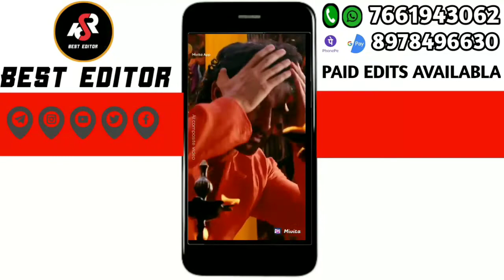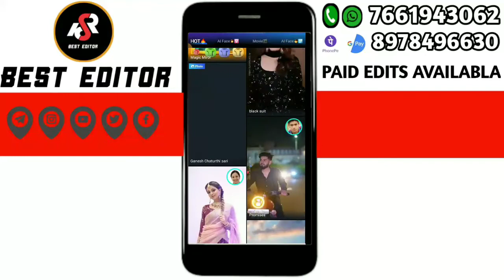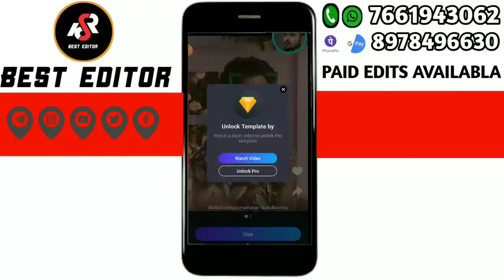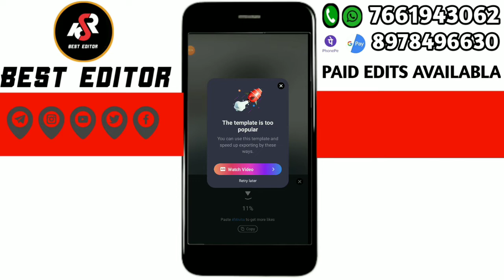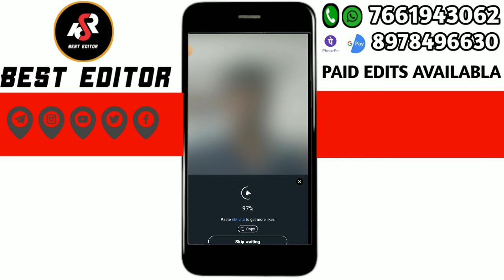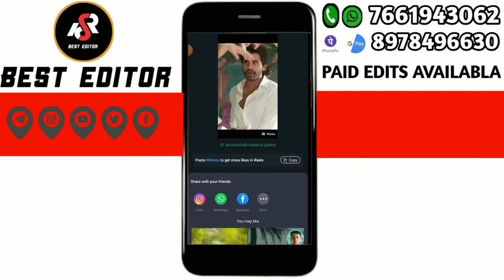Mivita Face change video editing in Mobile in telugu 2022